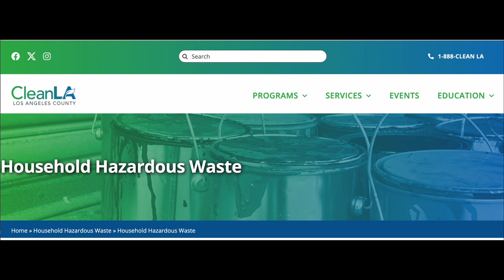Hazardous Waste Disposal at College of the Canyons